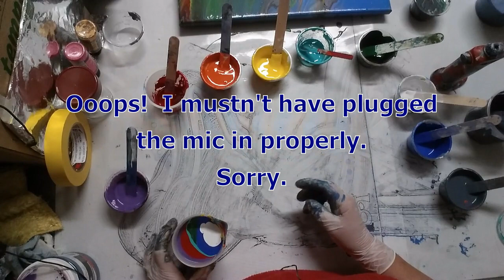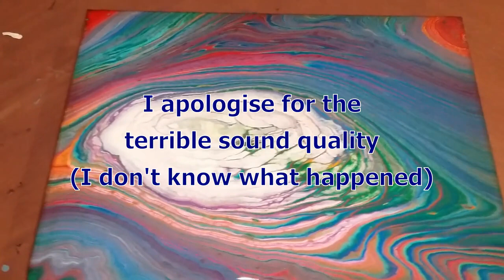# 62 Cloud Effects Experiments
I started off doing an experiment by putting Satin Enamel in most of the paint colours.  Not at all what I expected.  Done on a 30 x 40cm canvas (12 x 16 inches).

If you would like to help me on my art journey, please subscribe (it's FREE) (to be notified when I put up more videos, hit the bell and click on "All Notifications").

Please join my Facebook Group: I thought that it would be good to have a Facebook group where everyone is welcome. So, I have created a new Facebook group "Acrylic Pouring and More for all Types of Artists at all Levels" as a positive place for us to share our creations, share tips and ask others for advice (without heaps of restrictive rules). I'd love for you to join.

Paints For this Video
for First Pour:
Eraldo Cool Blue - mixed 2 parts Floetrol to 1 part paint, then around 25% of DecoArt Satin Enamel Warm White added.
Eraldo Deep Green - mixed 2 parts Floetrol to 1 part paint, then around 25% of DecoArt Satin Enamel Warm White added.
Global Yellow - mixed 2 parts Floetrol to 1 part paint, then around 25% of DecoArt Satin Enamel Warm White added.
Eraldo Metatllic Copper - mixed 2 parts Floetrol to 1 part paint, then around 15% of DecoArt Satin Enamel Warm White added.
Eraldo White - mixed 2 parts Floetrol to 1 part paint, then around 25% of DecoArt Satin Enamel Warm White added.
Eraldo Cool Red - mixed 2 parts Floetrol to 1 part paint.
Eraldo Black - mixed 2 parts Floetrol to 1 part paint
Eraldo Warm Red - mixed 2 parts Floetrol to 1 part paint.
All mixed with Floetrol to make a consistency that sinks into paint when poured off stick leaving no trace..
Paints
for Second Pour:
Eraldo Purple - mixed 2 parts Floetrol to 1 part paint.
Eraldo Cool Red - mixed 2 parts Floetrol to 1 part paint added to what was left of the cool red mix from previous pour.
Eraldo Orange - mixed 2 parts Floetrol to 1 part paint added to what was left of the Bronze mix from previous pour.
Liquitex Basics Bright Aqua Green - mixed 2 parts Floetrol to 1 part paint.
Eraldo Metallic Brilliant Blue with some Cool Blue added - mixed 2 parts Floetrol to 1 part paint.
Eraldo White - mixed 2 parts Floetrol to 1 part paint added to what was left of the white mix from previous pour.
A Grey made from collecting up the paint from previous pour with heaps of the Satin Enamel in it and then some Eraldo Metallic Brilliant Blue as well as some Eraldo Metallic Lavender added to thicken the paint to the consistency of the other paints.
All these paints were made to a thicker consistency so that it leaves a mound when poured from a stick and a trail that lasts a few seconds.
NO Water or Silicone oil added to any of my paints.